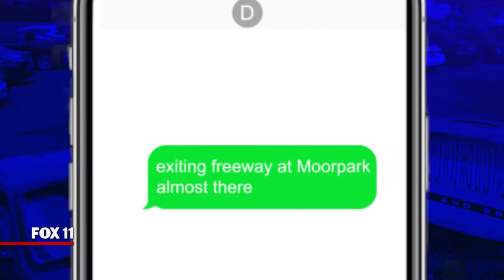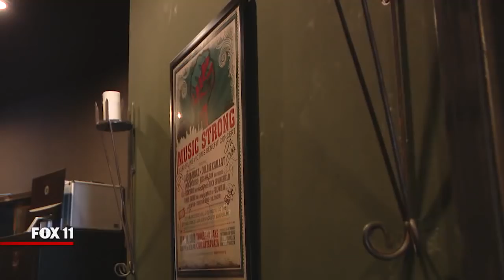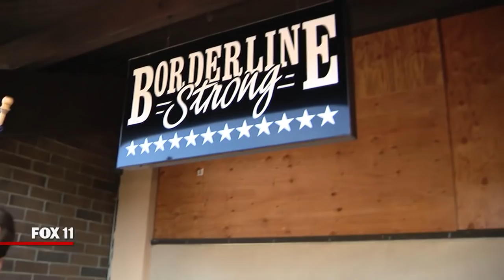Borderline Shooting: 1 year later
November 7, 2018 -- One of the safest cities in America is forever transformed. 12 people are killed inside the Borderline Bar and Grill in Thousand Oaks. "Borderline: One Year Later" is their story. FOX 11 anchor Elex Michaelson sits down with some of those most impacted by the shooting and discusses how they're coping one year into this process.